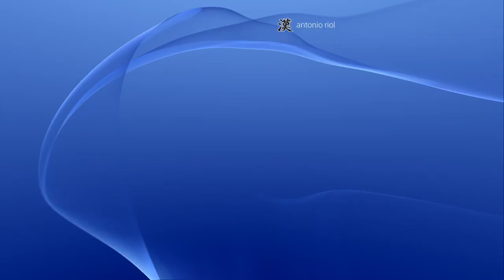UBMurda187 vs wplmob69 W